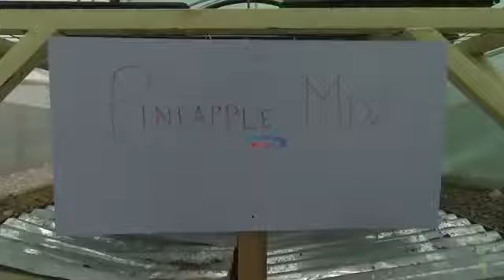Kilimo cha Kisasa Shambani